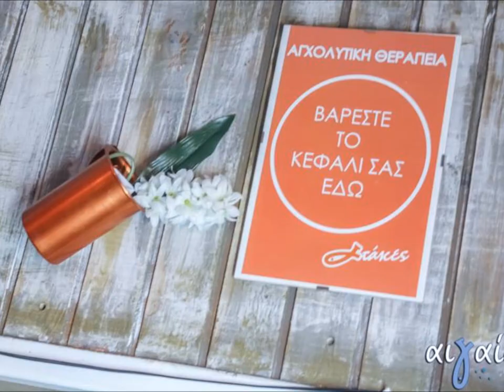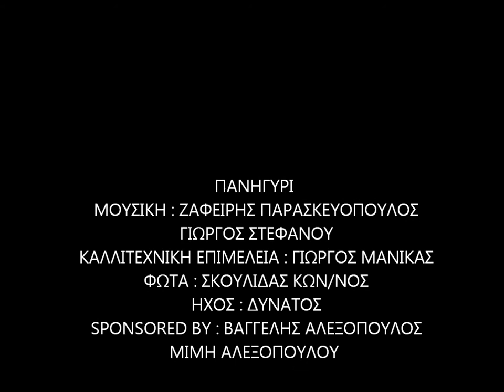ΠΑΝΗΓΥΡΙ ΣΤΟ ΑΙΓΑΙΟΝ... "ΠΡΟΕΚΛΟΓΙΚΟ"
ΕΛΑΤΕ ΝΑ ΓΙΝΟΥΜΕ ΜΙΑ ΜΕΓΑΛΗ ΠΑΡΕΑ ΝΑ ΦΑΜΕ ΝΑ ΠΙΟΥΜΕ ΚΑΙ ΝΑ.
Η ΔΙΑΣΚΕΔΑΣΗ ΠΑΕΙ ΜΕΧΡΙ ΤΟ ΠΡΩΙ..